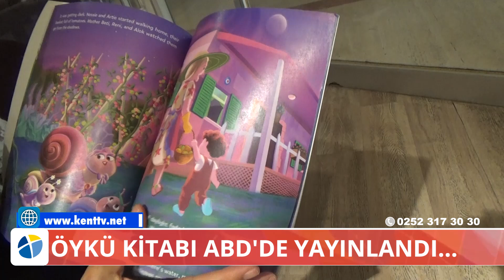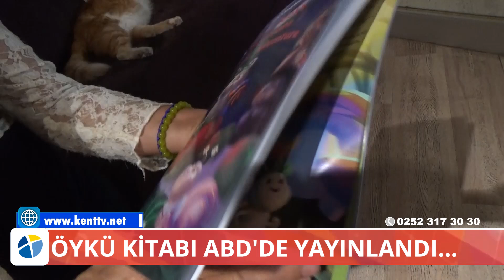ÖYKÜ KİTABI ABD'DE YAYINLANDI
Öykü Kitabı ABD'de Yayınlandı...

Bodrum’da yaşayan emekli öğretmen Nezahat Göçmen’in penceresine gelen salyangozların hikayesini yazdığı kitabı, Amerika Birleşik Devletleri’nde yayınlandı.

 Yaklaşık 6 yıldır Bodrum’da yaşayan emekli öğretmen Nezahat Göçmen, manavdan aldığı domatesleri daha da olgunlaşsın diye evinin penceresine koydu. Göçmen, her sabah uyandığında domateslerin kalp şeklinde yendiğini fark etti. Tedirgin olan Göçmen, bir gece domateslerin başına ne geldiğini görmek için nöbet tuttu. Nezahat Göçmen, o gece domateslerin salyangozlar tarafından yendiğini gördü.
Bu durumdan çok etkilenen Nezahat Göçmen, salyangozların hikayesini yazdı. “Salyangoz Alok’un Dolunayda Domates Macerası” isimli çocuk kitabı, Amerika Birleşik Devletleri’nde yayınlandı.

Kent Haber’e kitabı ile ilgili açıklama yapan Nezahat Göçmen, çocukluğundan beri yazmayı çok sevdiğini dile getirerek şöyle konuştu;

"Salyangoz Alok’un Dolunayda Domates Macerası” isimli kitabının nasıl ortaya çıktığından da bahseden Göçmen, sözlerini şöyle sürdürdü;

  2016 yılında ilk kitabı “Denemeler”in yayınlandığını söyleyen Nezahat Göçmen, “Denemeler kitabım, makalelerimin toplandığı bir kitap. Bundan sonra da çocuk öyküleri üzerine yazdığım çalışmalarım var ve yayınlanacak.” diye konuştu.